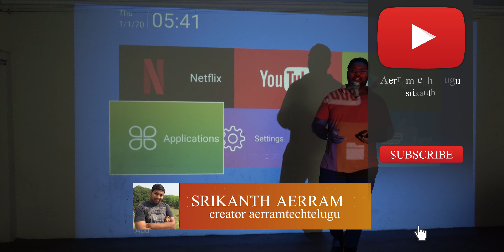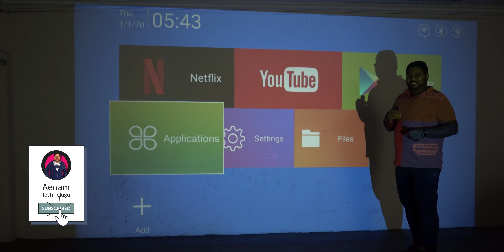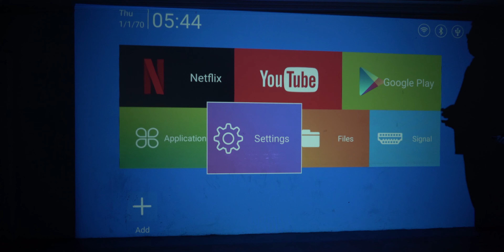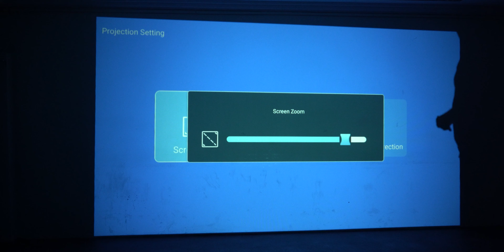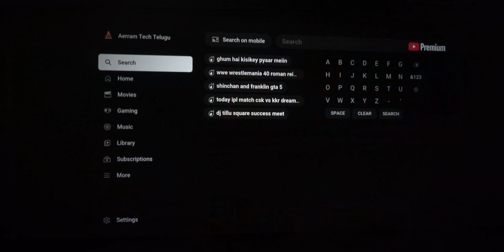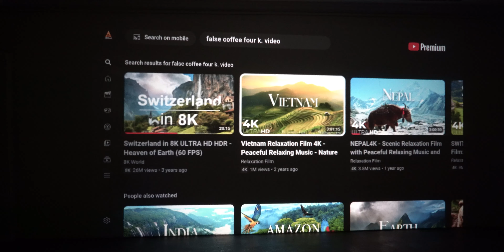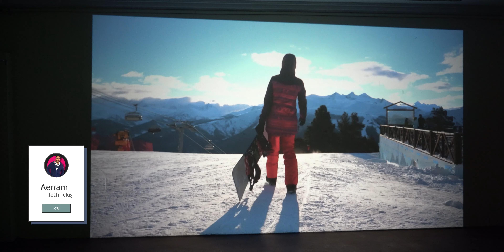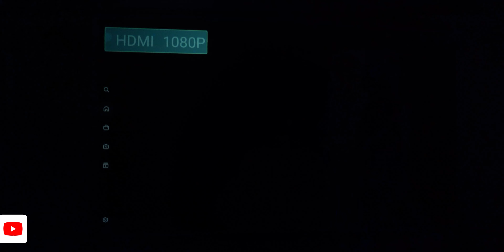Toptro Free Style 4k లో బొమ్మ అదిరిపోయింది 200 Inch Test In Telugu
బొమ్మ అదిరిపోయింది TOPTRO Free Style 200 Inch Test In Telugu
TOPTRO Free Style 4k లో బొమ్మ అదిరిపోయింది

✪ BUY OFFLINE FOR LESS PRICE :: 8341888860
✪ TOPTRO Free Style